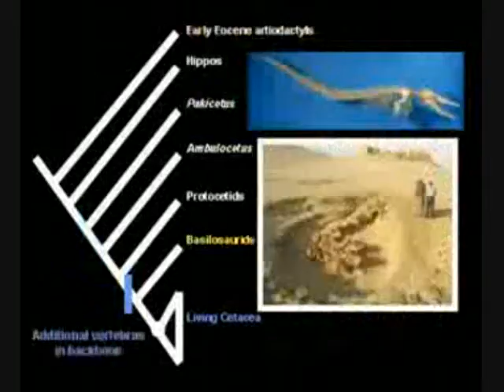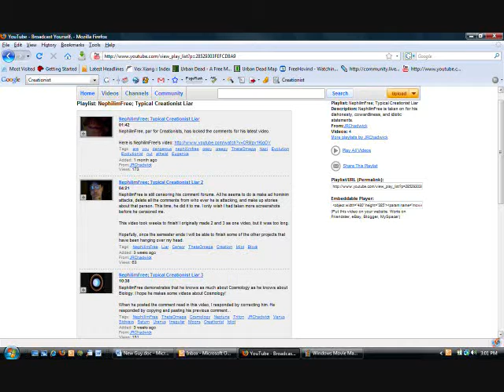New Creationist, Old Ideas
Video response to WeFalDwnButWeGetBkUp.

Sorry pal, but I just do not see the point in taking you on.